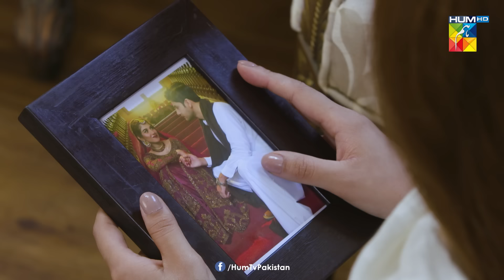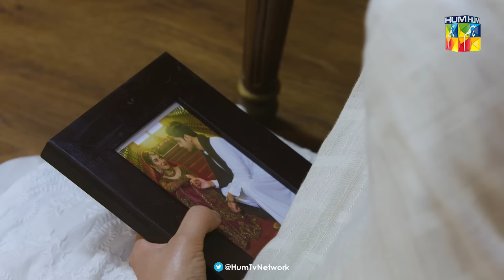Roag - Episode 40 - 15th April 2022 - HUM TV Drama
A tale revolving around the ongoing predicament of feudalism and Muskaan, a girl like many that suffers at the hand of it.

Watch as Muskaan tackles a series of trials and tribulations thrown towards her simply due to her gender and rises above them towards independence and empowerment in Roag.

Written By Hina Huma Nafees, Directed By  Misbah Khalid And Produced By Moomal Entertainment & MD Productions

CAST :

Adeel Chaudhry
Areej Mohyuddin
Arez Ahmed
Manzoor Qureshi
Saima Qureshi
Raima Khan
Mariam Tiwana
Adnan Jillani
Babar Ali
Subhan & Others.